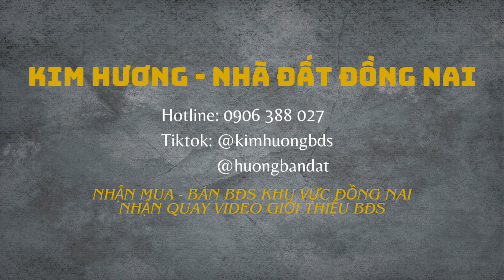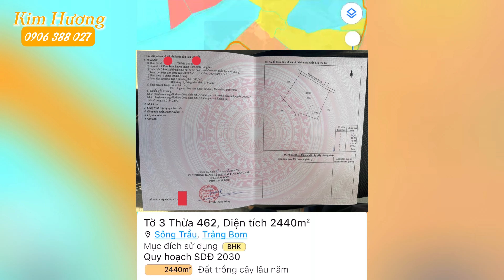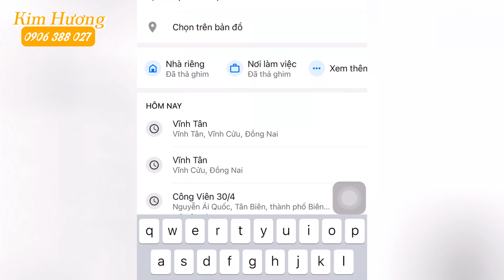Rẻ Hơn Xung Quanh 20%, Đất Vườn Có Thổ Cư Vuông Đẹp | NHÀ ĐẤT ĐỒNG NAI GIÁ RẺ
- Vị trí tọa lạc tại xã Sông Trầu, huyện Trảng Bom, tỉnh Đồng Nai.
- Diện tích 2.220m2 | Có 300m2 thổ cư | SHR.
- Cách Nguyễn Hoàng 4,8km. Cách DT767 3,2km. Cách Tp Biên Hòa 21km. Cách Tp HCM 35km.
- Giá rao bán hiện tại là 2 tỷ, còn thương lượng.

* Nhận Ký - Gửi Mua Bán Nhà Đất Chính Chủ.
* Nhận Quay Video Quảng Cáo BĐS Cần Bán.
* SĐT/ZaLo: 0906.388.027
* Facebook (Kim Hương - Nhà Đất Đồng Nai)
* Địa Chỉ: Hùng Vương, thị trấn Trảng Bom, Trảng Bom, Đồng Nai